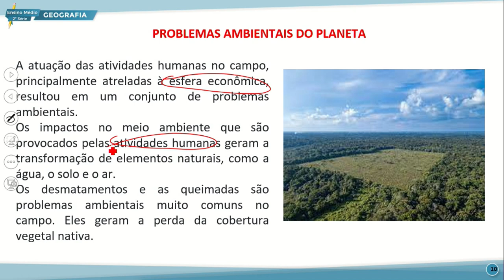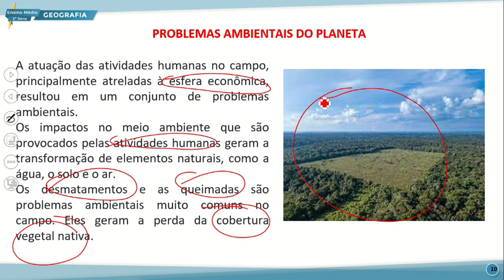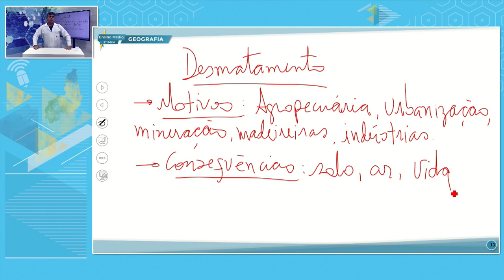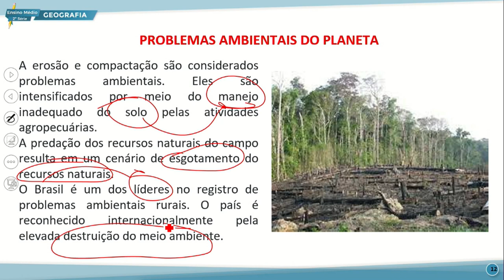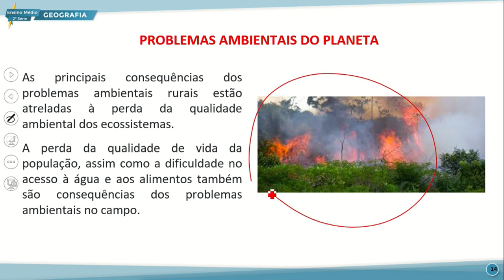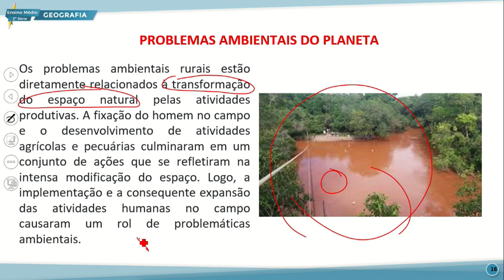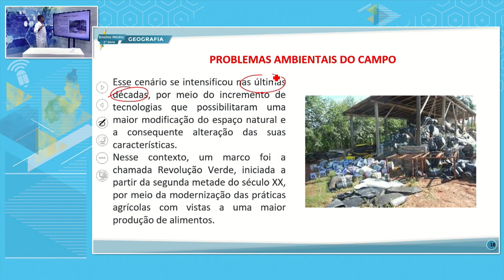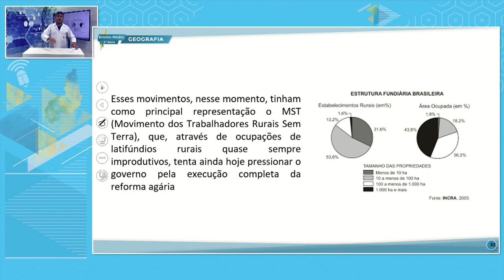E. MÉDIO 2 NOITE GEOGRAFIA 25 10 2022 PROBLEMAS AMBIENTAIS DO PLANETA II P2